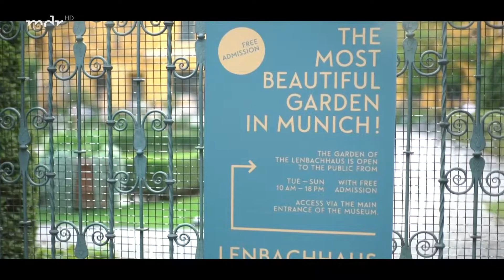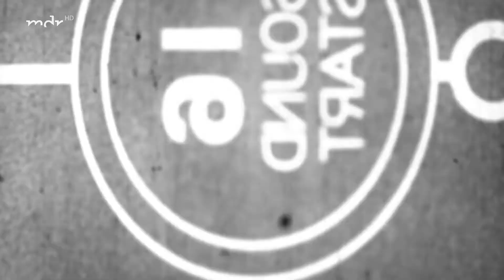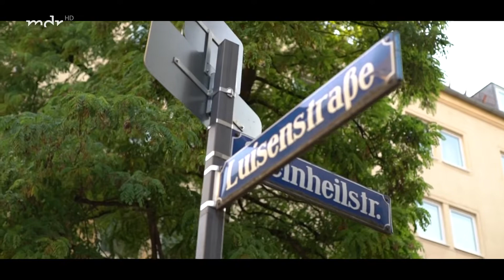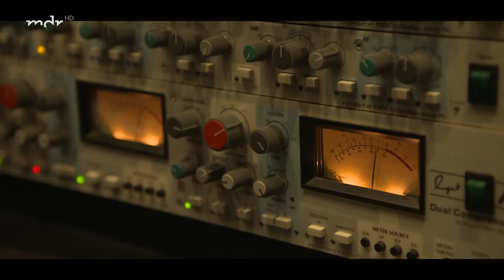Unterwegs in München mit Benito Bause - Das exklusive Interview (17.12.2022)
Society-Fan und Dschungel-Legende Susanne Klehn nimmt den weiten Weg vom atemberaubenden Ostdeutschland ins albtraumhafte München auf sich, um Schauspielschnuckel Benito Bause einen Besuch abzustatten und dabei zu scheitern, ihm seine privatesten Geheimnisse zu entlocken. Erfahrt alles über den niedlichen Charakterdarsteller aus Erfolgsserien wie "All You Need", "Doppelhaushälfte" und "Neumatt" in diesem exklusiven Interview und erlebt das oberflächliche München von einer ganz neuen Seite.